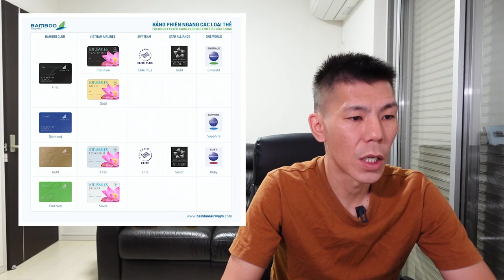バンブーエアウェイズステータスマッチ解説!!もしかして○○○アライアンスの上級会員資格がもらえるかも!?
バンブーエアウェイズが2021年6月30日まで行っているステータスマッチ解説です。
3大アライアンスのステータス全て保有していない方はぜひやっておきましょう。

【目次】
00:00 今回の動画について
02:18 バンブーエアウェイズとは!?
08:29 バンブーエアウェイズ会員登録
11:53 ステータスマッチについて
14:45 まとめ

*カード紹介にあたり私にもポイント付与が入りますのでご了承下さい。

☑️使用機材